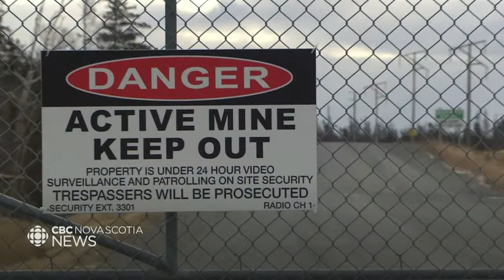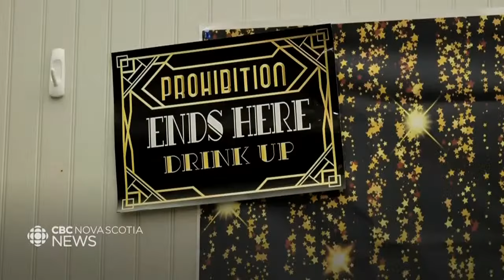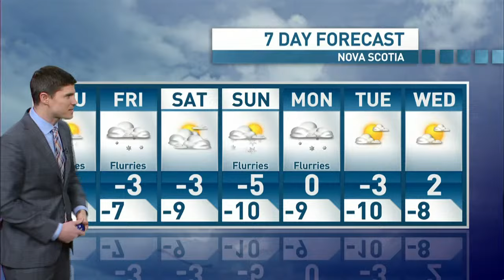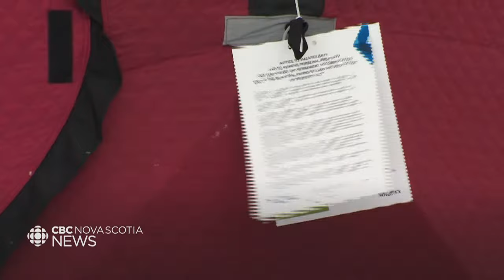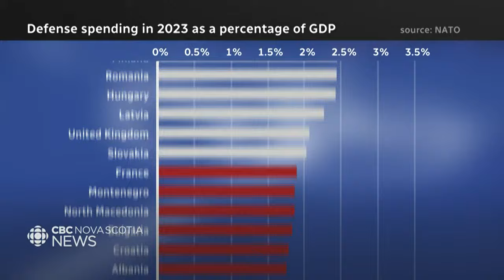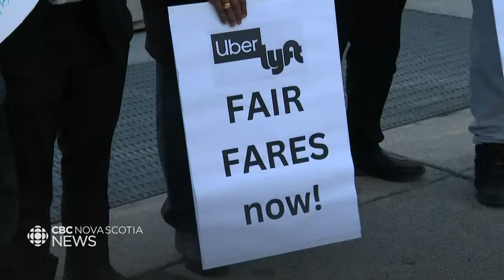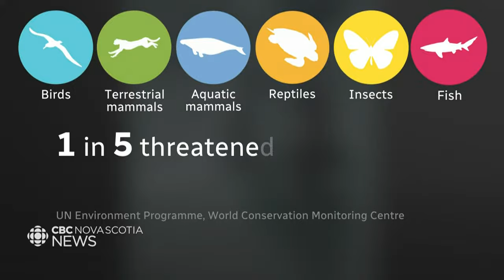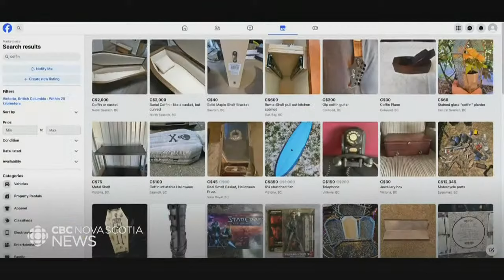CBC Nova Scotia News Feb. 14, 2024 | Snow forces wildlife onto roads and highways